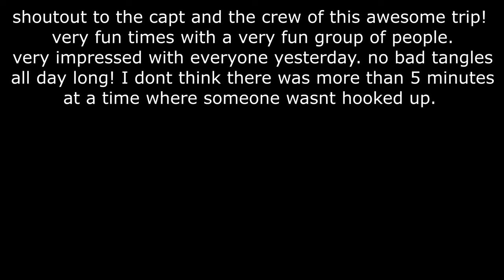THE BEST 3/4 DAY TRIP EVER? BLUEFIN TUNA AND YELLOWFIN TUNA FISHING IN SOCAL! MY FIRST BLUEFIN LIMIT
Booked a last minute trip aboard a 3/4 day out of dana wharf and was awarded a spot on the sum fun. whenever booking a trip out of here its always random on what boat you get placed on but it was nice to get on this boat again as I caught my first bluefin on this boat exactly a month ago. same moon phase as the last trip as well. I saw the counts from the day before so I had high hopes to get another fish this day. I never expected to catch 2 let alone 3 on this trip but to hook up 6 times was pretty crazy for a 3/4 day. I love that each trip on the ocean is a learning experience and you just cant get that with freshwater fishing. I was awarded a bluefin limit and my first yellowfin! 30/40 lb flyline and a size 4 circle hook with a nice slimy bait worked the best for me. bait was really good as well probably being the best bait I've ever fished in my short ocean career lol. I'm thankful for being out on the water this day with this group of anglers and awesome crew. threw the popper and sniper around on breezing fish but no takers on those. if you have any questions or comments leave them below and a subscribe to the channel would be greatly appreciated. about 90 followers away from 500 subs! if you enjoy the video please leave a like as well! thank you and tight lines!!!